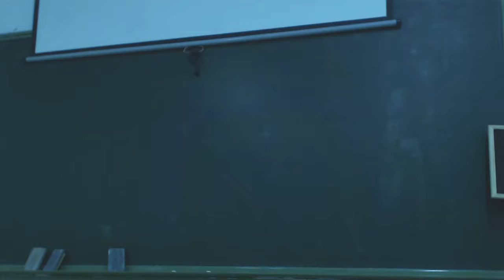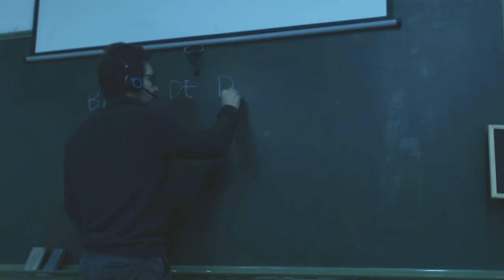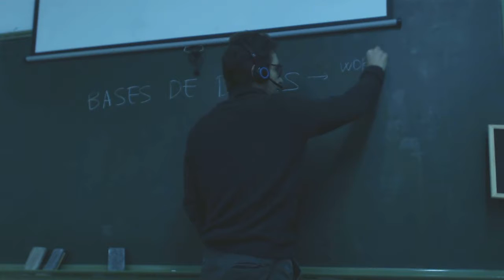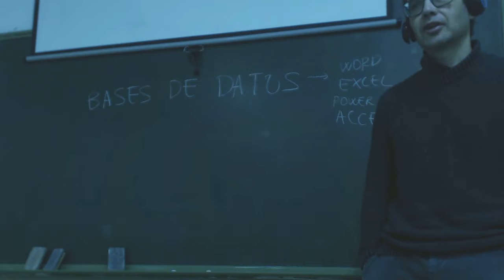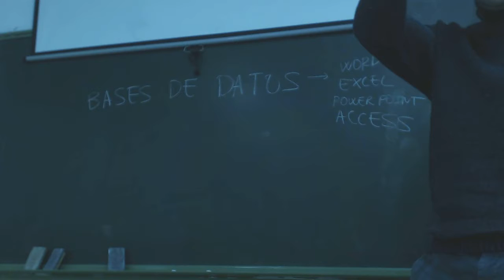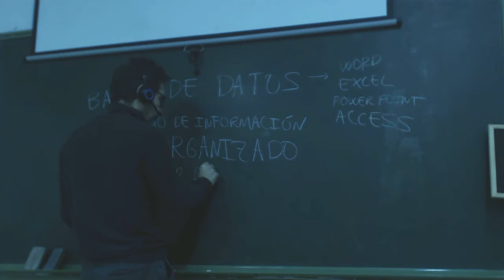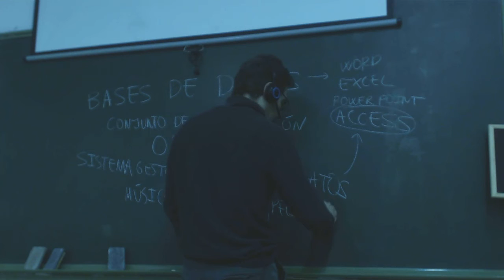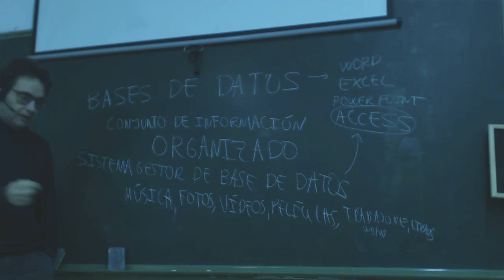UD0701 Teoría Bases de datos Access OACE FPB1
En este vídeo introducimos el concepto de base de datos, de sistema de gestión de bases de datos y vemos algunos ejemplos.